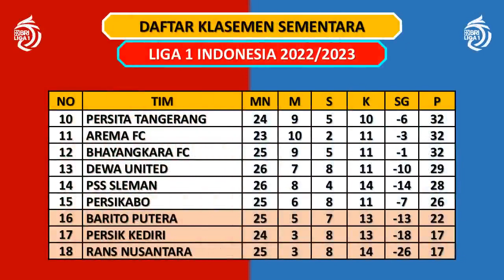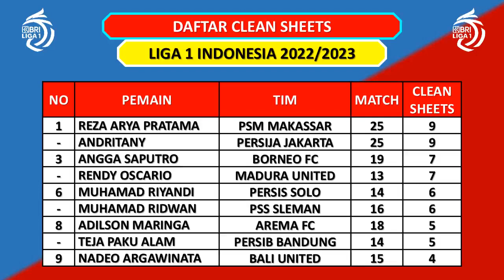Jadwal BRI Liga 1 Hari Ini Pekan Ke-27 - Madura United vs Persija / Bali United vs Persis Solo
Jadwal BRI Liga 1 2022/2023 Pekan Ke-27 Live INDOSIAR
PSIS Semarang vs Persita
Borneo FC vs Bhayangkara FC

Madura United vs Persija
PSS Sleman vs Persikabo

Barito Putera vs Persib Bandung
Bali United vs Persis Solo

Rans Nusantara vs Persebaya
Arema FC vs Persik Kediri

PSM Makassar vs Dewa United

Klasemen BRI Liga 1 2022/2023

Top Skor BRI Liga 1 2022/2023
Ciro Henrique 10 gol
Rafael da Silva 9 gol
Abdulla Yusuf 9 gol

Top Assist BRI Liga 1 2022/2023
Messidoro  8 assist
Eber Bessa 8 assist
Lilipaly  7 assist
F Sausu 7 assist
Jean Mbarga 6 assist
Wiljan Puim  6 assist
Yamamoto 6 assist

Clean Sheet BRI Liga 1 2022/2023
Reza AP 9 clean sheet

Jadwal Liga 1 Sore Ini
Jadwal Liga Indonesia Sore Ini
Jadwal Terbaru Liga Indonesia 2023
Liga 1
Liga 1 Indonesia Tadi Sore
Hasil BRI BRI Liga 1 Indonesia Tadi Sore
Hasil BRI Liga 1 Tadi Sore
Hasil BRI Liga 1 Indonesia Tadi Sore
Hasil BRI Liga 1 Indonesia Terbaru
Hasil BRI Liga 1 Pekan Ke 27